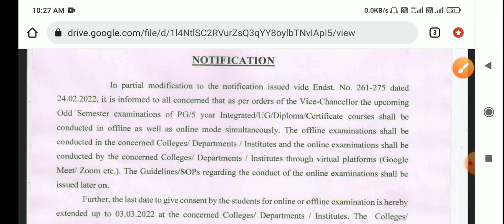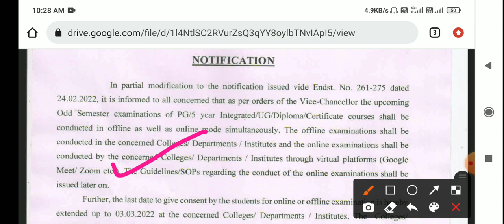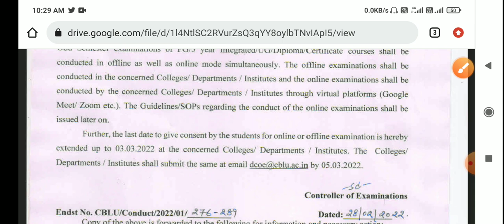CBLU Online Offline Exams Update || CBLU Online Exams घर से होंगे?? 🤔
CBLU 3rd sem update
CBLU 1st sem exams